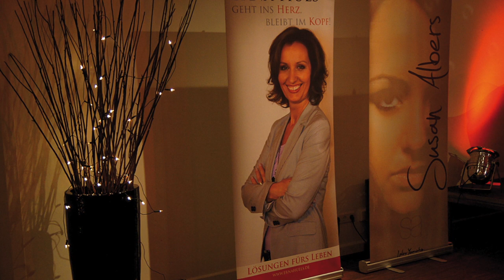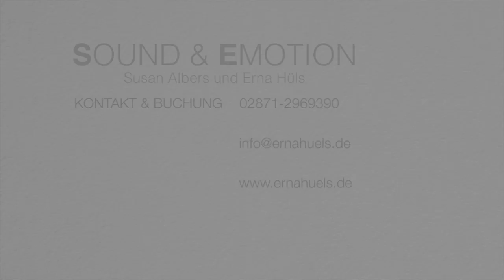"Sound & Emotion" mit Susan Albers und Erna Hüls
Du bist Coach, Trainerin, Rednerin, Beraterin mit Expertenstatus, hast aber nicht den Mut, dich damit zu zeigen? Dann bewirb dich jetzt für meine Facebook-Gruppe „Selbstbewusst sichtbar sein“

Hören, genießen und das Leben meistern! Unter diesem Motto präsentieren TV-Coach Erna Hüls und Sängerin Susan Albers eine begeisternde Mischung aus Wissensvortrag und Musik.